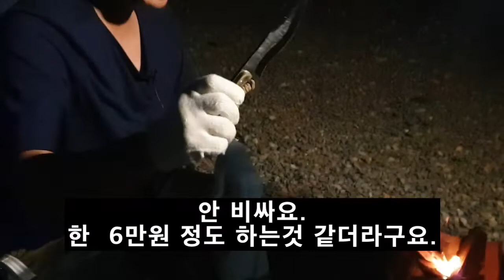초보캠퍼 아저씨의 어설픈 토치질로 모닥불 피우는 모습과, 캠핑칼로 참나무장작 불쏘시개 만드는 모습.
캠핑초보 혀짧은 아저씨입니다.
어설픈 솜씨로 싸구려 화롯대에 참나무 장작으로 모닥불을 피워봤습니다.
토치질은 정말 위험하지만 재미있습니다.
캠핑칼로 장작 불쏘시개 만드는 것도 재미있습니다.